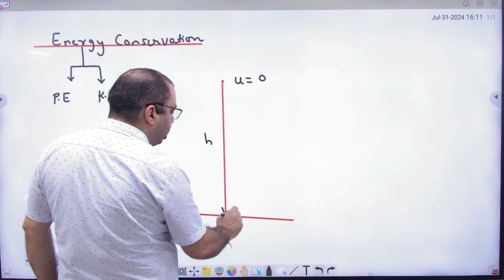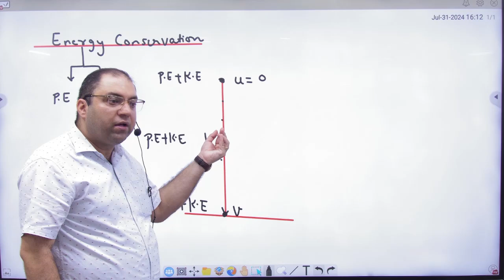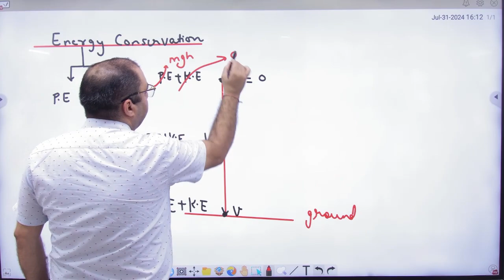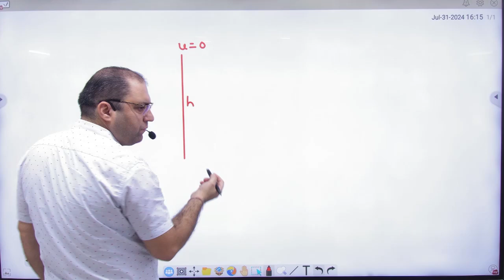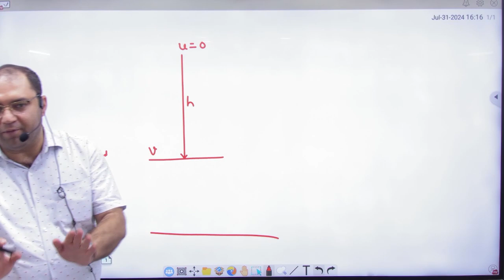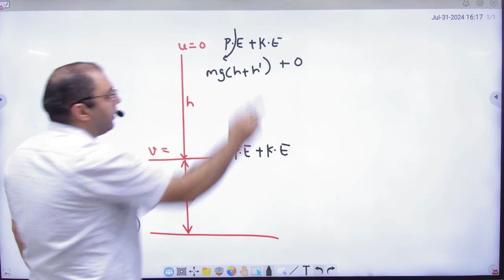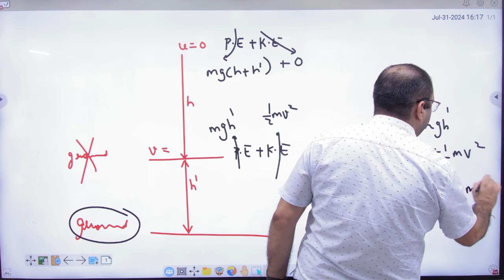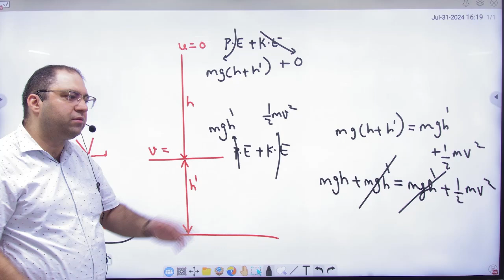7 Energy Consevation